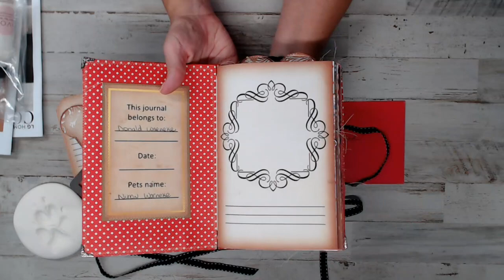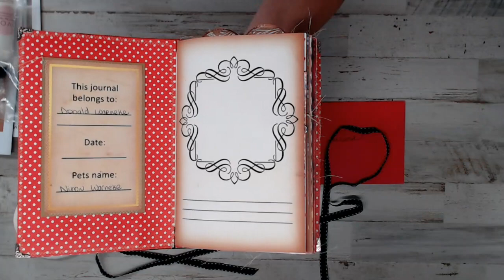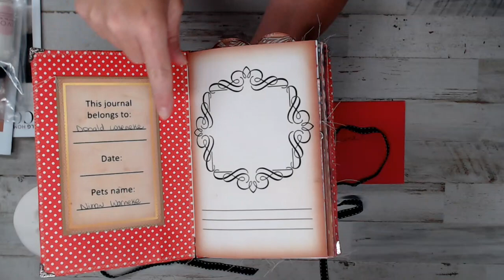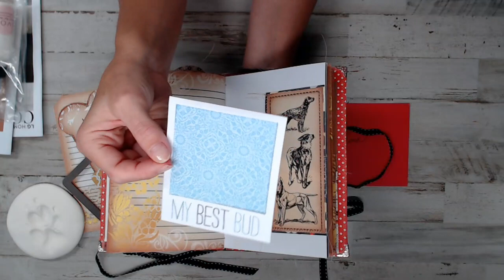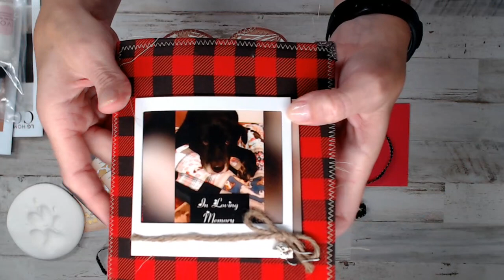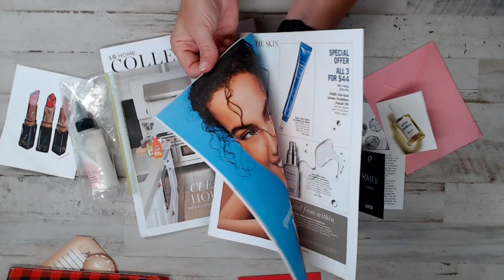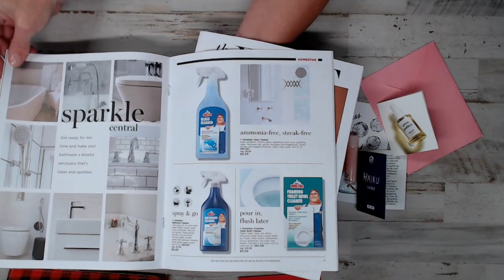In Memory of your Pet Journal! Etsy shop share Kay ARTnDaCityCreations! Update about Myself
Thank you all for your support! Salena @ AmourFabriQues

Thank you for supporting Small business.

You can Share your work/Shop or Crafty experiences.

You can see what is new in the shop before its gone!

Get a close up on products that are added to the shop. See and understand what each product is before you even get it.

Salena
AmourFabriQues